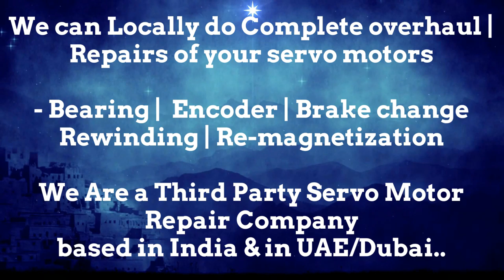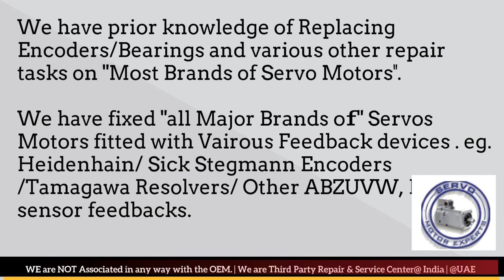Donatoni Dubai Servo Motor Encoder Resolver Heidenhain Repair UAE Kuwait Bahrain Oman Saudi